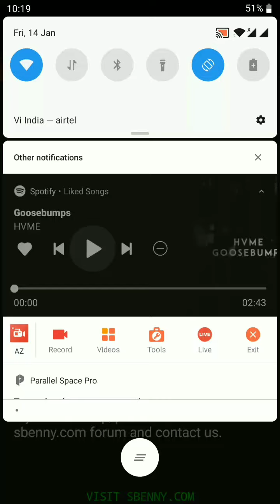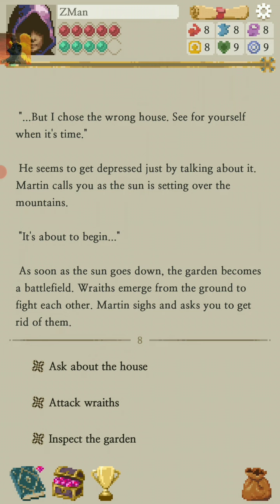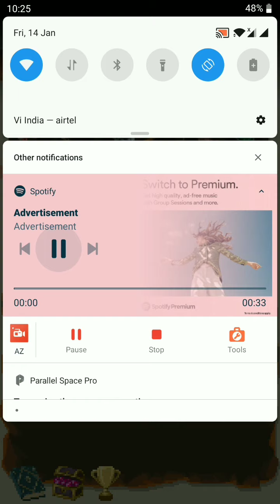Mod apk Life in Adventure Mod Apk v1.1.37 Mod Menu [✬ Sbenny Exclusive ✬]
Name of the Mod apk: Life in Adventure Mod Apk v1.1.37 (Mod Menu with Gems Hack, God of War mode, Adventure's guild membership and no ads) [✬ Sbenny Exclusive ✬]

Search at: Sbenny.com

Songs Played:
1. Goosebumps ( HVME )
2. Graduation - with Juice WRLD ( Benny blanco, Juice WRLD )
3. Grateful ( NEFFEX )

Thanks to: Daniel